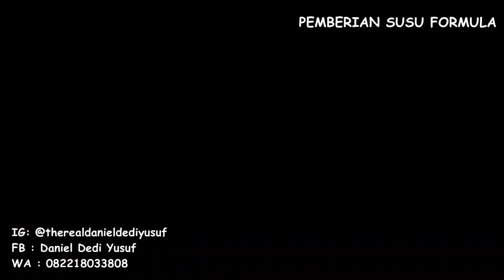PEMBERIAN SUSU FORMULA UNTUK PUPPIES PITBULL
Halo Masbro
Kali Ini Mang Beben mau berbagi pengalaman merawat puppies yang baru lahir.
Pemberian susu formula untuk tambahan kepada puppies.

nonton aja vlognya yaaa

Support terus Mang Beben biar Mang Beben tetap semangat berkarya
Channel Youtube MANG BEBEN